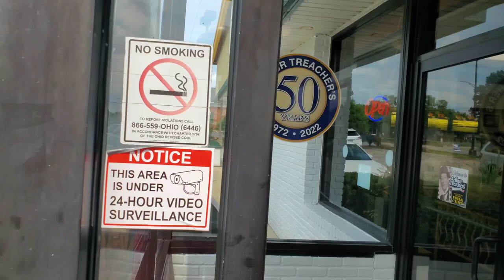The last Arthur Treachers-- Fish and Chips review--Akron,Ohio